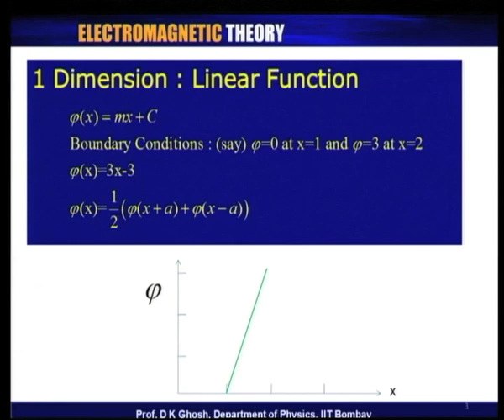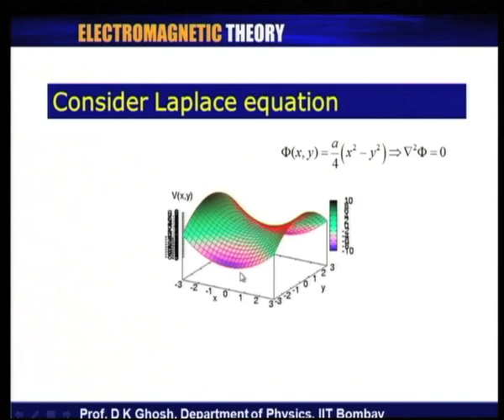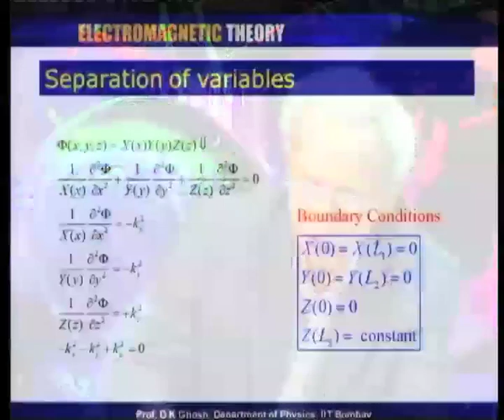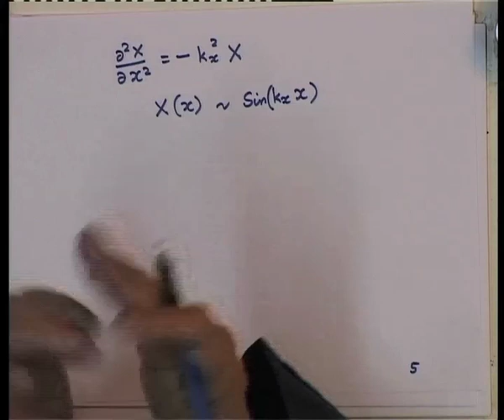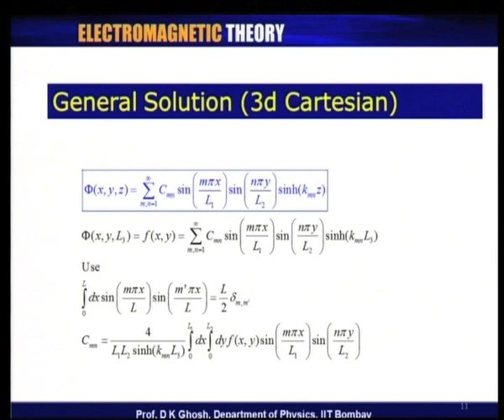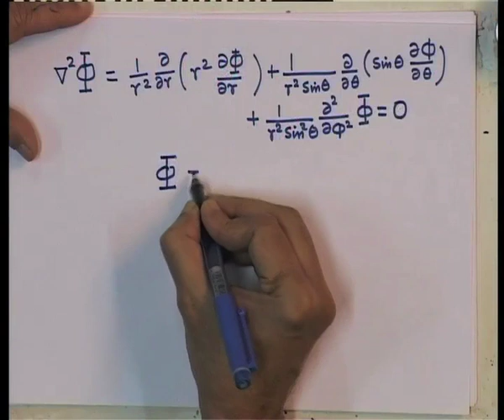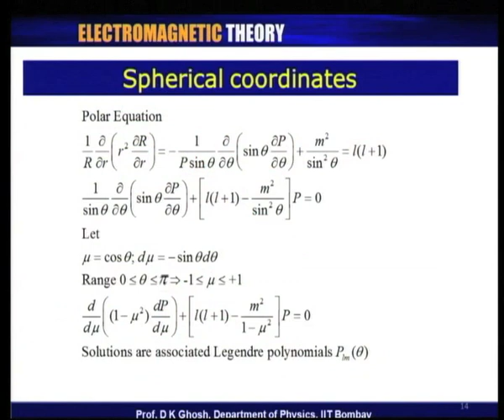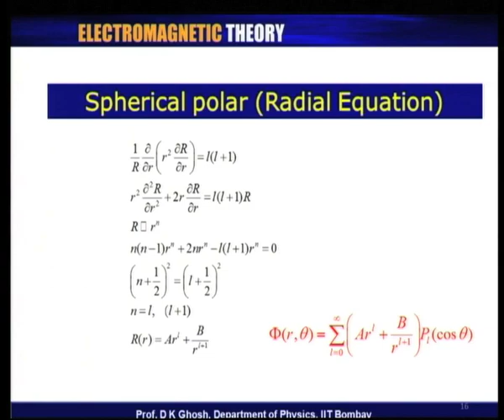Mod-02 Lec-14 Solutions of Laplace Equation